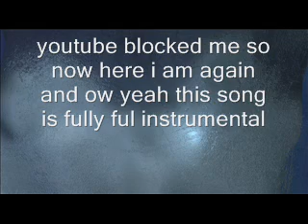Listen to your heart instrumental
if you want just the instrumental like in mp3 go and go from there copy the link and past and download